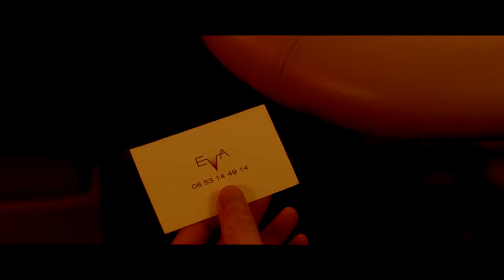EVA (2017) WEB-DL XviD AC3 FRENCH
EVA

Un film de Benoît Jacquot
Avec Isabelle Huppert, Gaspard Ulliel, Julia Roy ...

Tout commence par une tempête de neige. Eva, troublante et mystérieuse, fait irruption dans la vie de Bertrand, écrivain prometteur. Cette rencontre va bouleverser Bertrand jusqu’à l’obsession et le fera glisser jusqu’à sa perte.